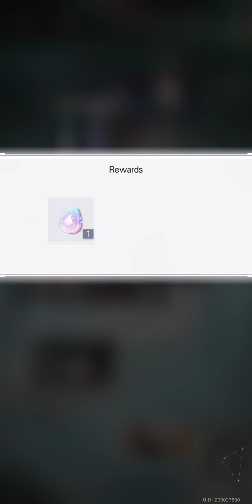Tears of Themis - Main Story, Episode 12-22